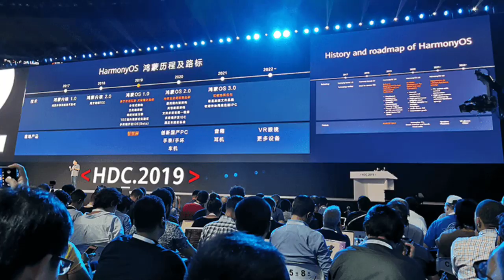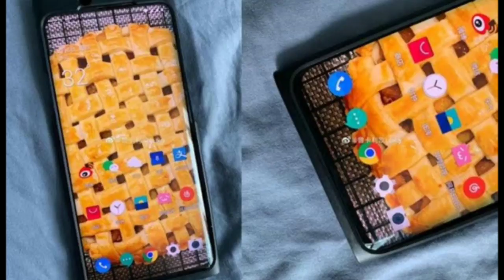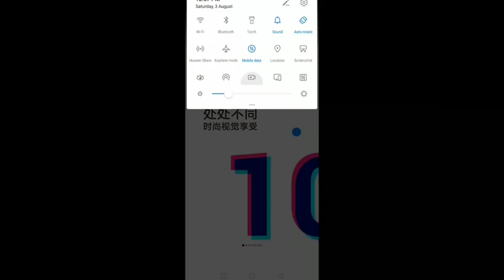Huawei Harmony OS | Samsung A70s launch | One plus 7t pro camera | Android Q on Redmi K20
Huawei Harmony OS, Samsung A70s launch,  One plus 7t pro camera,  Android Q on Redmi K20 pro, EMUI 10 on Huawei Mate series, Android Q rollout,